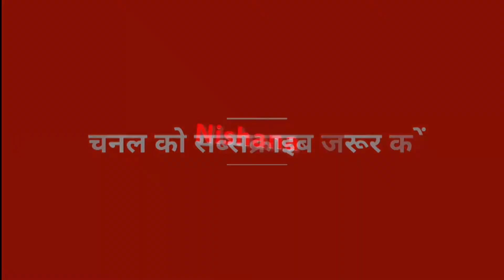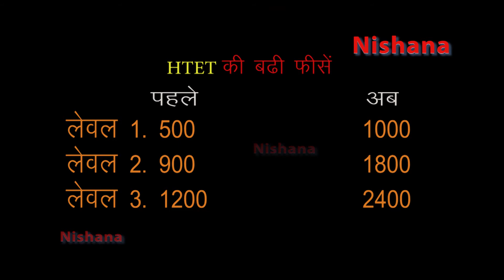SFI ने फूंका हरियाणा सरकार का पुतला ( Short)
HTET की बढी फीसों की मांग को लेकर SFI ने फूंका रोहतक मदवि में हरियाणा सरकार का पुतला।